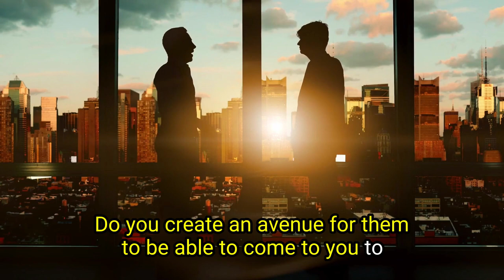Boosting Resilience in the Post-Pandemic Era: A Leadership Guide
As leaders, the journey doesn't end as we step out of the pandemic. In fact, it's only just begun. In this insightful video, we explore the nuanced approach to fostering resilience within your teams, post-pandemic. We delve deep into the essentials of personal power, mental and emotional health, and the vital role of effective leadership in these testing times.

🔍 What you'll uncover in this video:

* The true definition of resilience and why it matters now, more than ever.
* The significant factors that influence resilience, including the role of personal power and the impact of the pandemic on it.
* Practical and impactful ways leaders can foster resilience in their teams, promoting both well-being and productivity.
* How YOU can embody resilience and be a beacon of support and stability for your team.